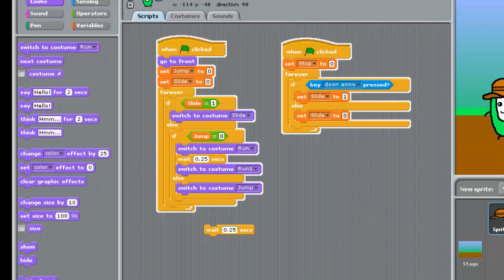21_having the player duck